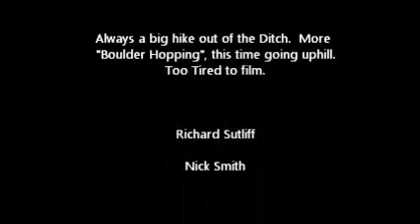Jumpathon in the Grand Canyon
A boulder hop of Grand proportions, Richard and I celebrate the beginning of Seldom Seen Adventures with a trip down Soap Creek in the Grand Canyon.  Music by Pendulum, The Island Pt 1